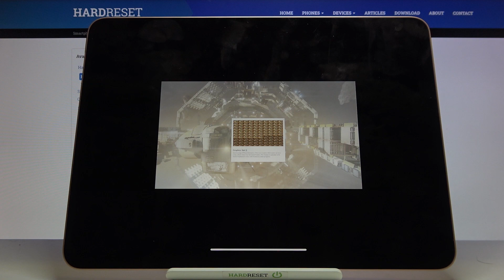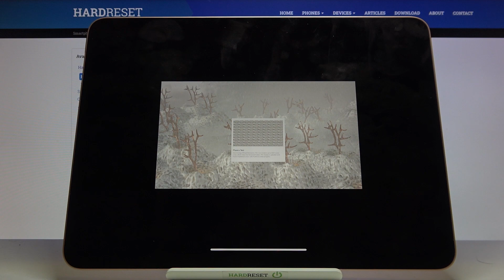Apple iPad Air (2020) Benchmark 3DMark Sling Shot Extreme Results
If you are curious how to easily compare Apple iPad Air (2020) with other smartphones, you should see attached video. We will show you how to run 3DMark Sling Shot Benchmark on this device. Wait until the testing process of this device will be completed and check what results this smartphone achieves. Compare the results with the results of other smartphones and make a decision whether this Apple iPad Air (2020) is an efficient device or not.
How Apple iPad Air (2020) performs in Benchmark? How to use 3DMark Sling Shot Benchmark in Apple iPad Air (2020)? How to use 3DMark Sling Shot Benchmark on Apple iPad Air (2020)? How to check performance of Android device? How fast is Apple iPad Air (2020) compared to Apple iPad Air (2020)?How many points scores device with 4GB RAM in the 3DMark Sling Shot benchmark? How many points scores Apple A14 Bionic in the 3DMark Sling Shot benchmark? How many points scores Apple iPad Air (2020) in the 3DMark Sling Shot benchmark?

Weight 458 g (Wi-Fi) / 460 g (3G/LTE) (1.01 lb)
  Stylus support
DISPLAY Type Liquid Retina IPS LCD, 500 nits (typ)
PLATFORM OS iPadOS 14.1, up to iPadOS 15.5, planned upgrade to iPadOS 16